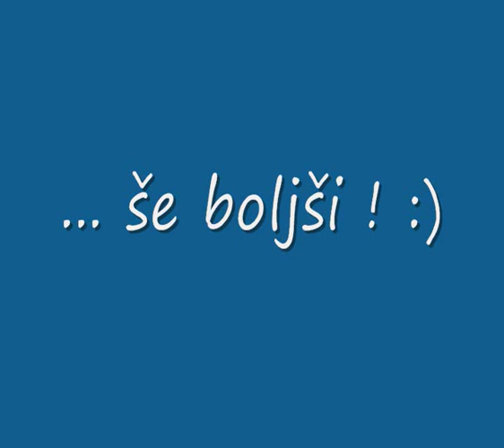trening beljak 23.10.08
smučarski skoki